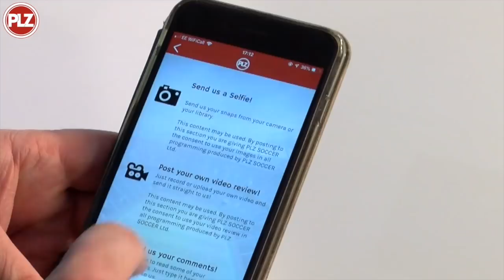Jackie McNamara: The Celtic Years - Legends Special